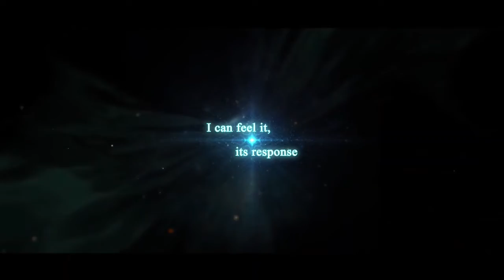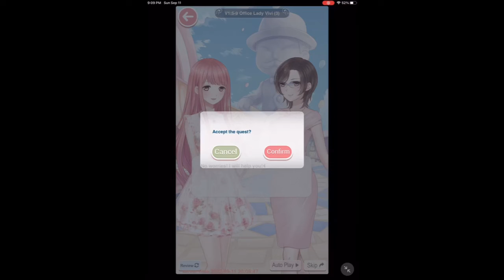Love Nikki: Time Diary - Episode 05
I forgot that literally so much happens in this chapter XD honestly I was wheezing a bit at all the stuff happening within a few minutes. I hope you enjoyed this episode and honestly, the next one introduces my favorite concept from this game that could be fun to implement in other ways in other shows...

I am using my own Love Nikki account but nothing beyond that. Everything belongs to elex and papergames. It's a fun dress up game and I do recommend it, so I hope you enjoy.